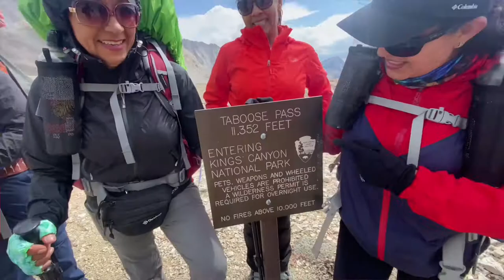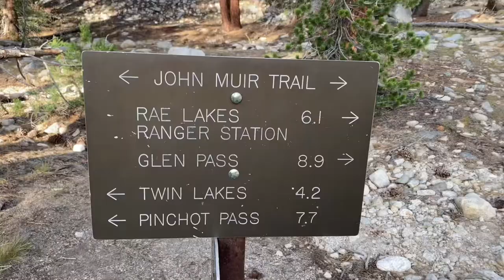John Muir trail. 5 days backpacking. Taboose pass trailhead to kearsarge pass trailhead 7/30/21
Taboose pass trailhead.  To.  Kearsarge pass trailhead